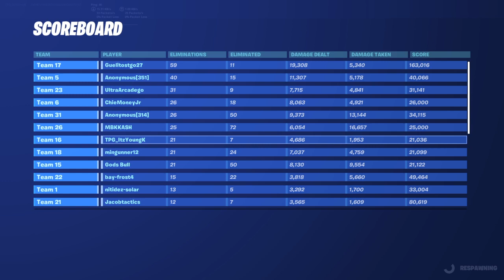I met this 7 yr